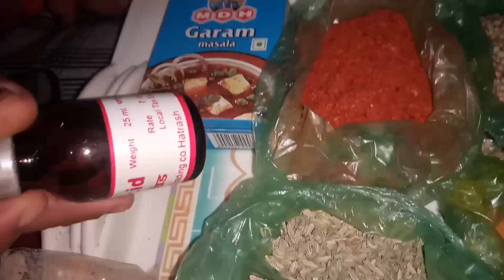आम के अचार का मसाला अचार मे मसाला इस अनुपात मे मिलाएं इससे अचार 5 साल तक ख़राब नहीं होगा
अचार का मसाला